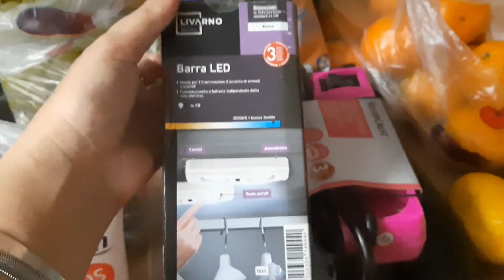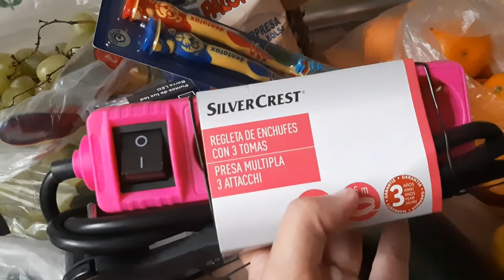Hoy os llevo al mercadillo de Gandhi (Madrid) y os enseño alguna compra de Lild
Para todos aquellos a los que les gusta ahorrar unos eurillos en la cesta de la compra, os enseño este mercadillo en el que venden fruta y verdura de calidad a precios bastante populares. Está en la calle Gandhi n° 16. Si vais en transporte público tenéis las paradas de metro de García Noblejas (Línea 7) y La Almudena (Línea 2) y los autobuses 109 y 70.
También os enseño  unas compras que he hecho en Lidl. ¡¡Rápido que algunos productos son unidades limitadas!!
Deseo que os guste 😘